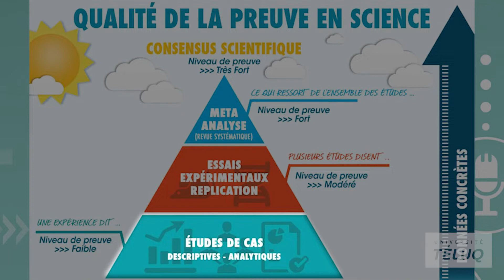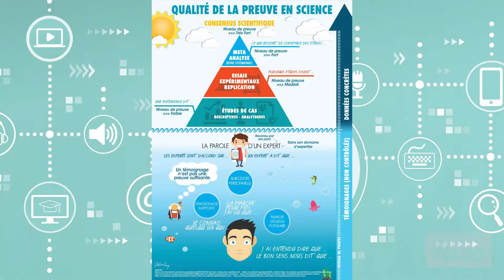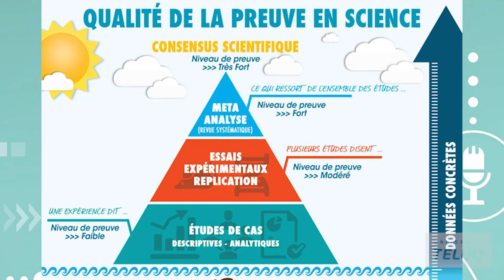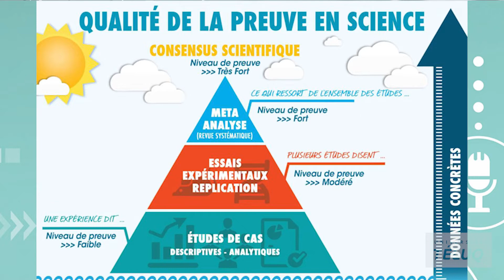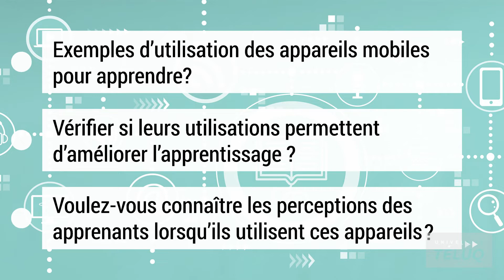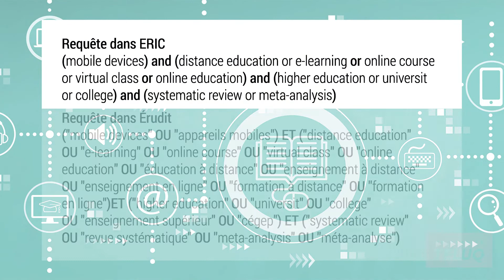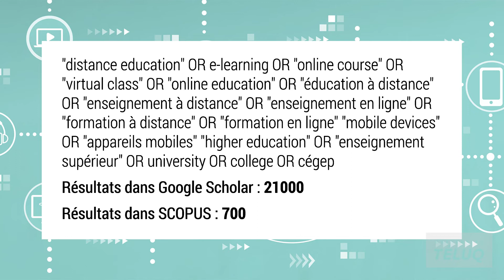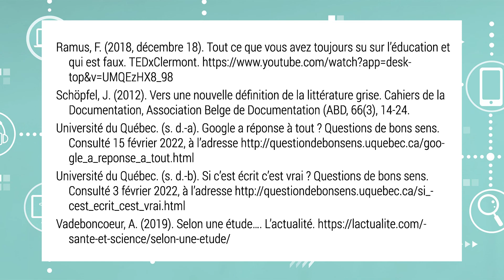Le niveau de preuve en science et en éducation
En éducation, il existe une pléthore d’idées, d’innovations, de concepts et d’acteurs qui les mettent de l’avant. Or, est-ce que toutes ces idées, innovations, etc. sont équivalentes ?  Ont-elles toutes le même poids sur le plan scientifique et sous-tendent-elles des « vérités » équivalentes ? Une petite vidéo pour prendre du recul et s’y retrouver un peu plus.